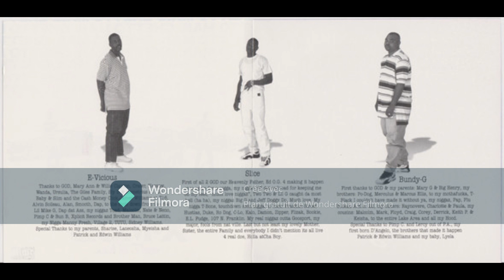X-Mob - To Da Ballers 1995 Louisiana G-Funk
Watcha Gone Do / To Da Ballers ‎(vinyle 12") Par-Le Records